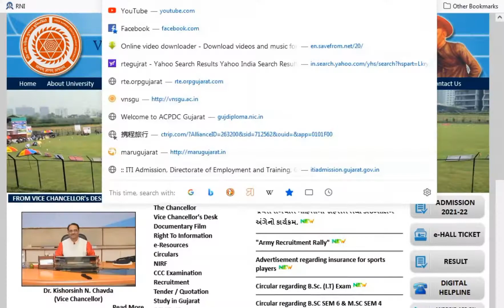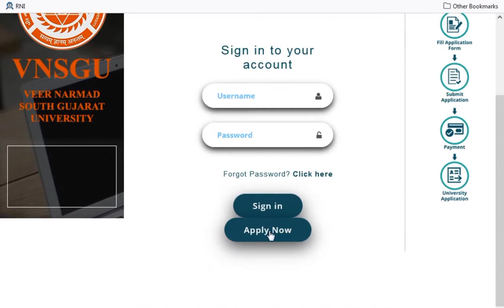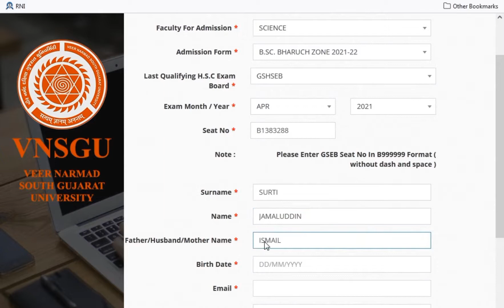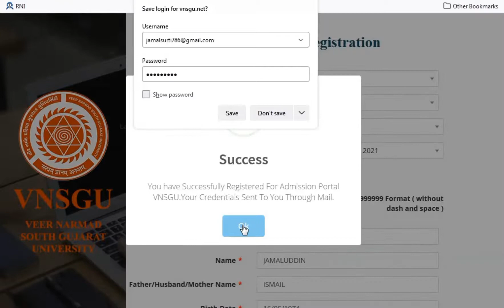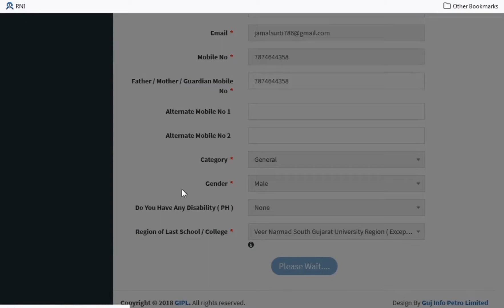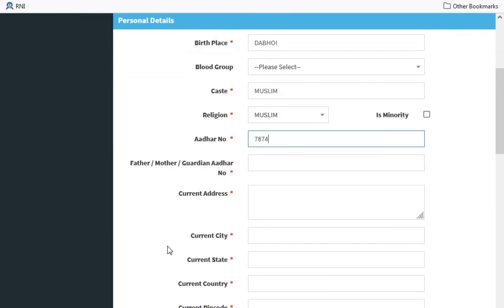VEER NARMAD UNIVRSITY SURAT ADMISSION FORM 2011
VNSGU SURAT ADMISSION FORM 2021
VNSGU SURAT